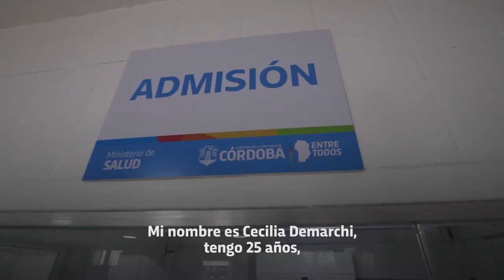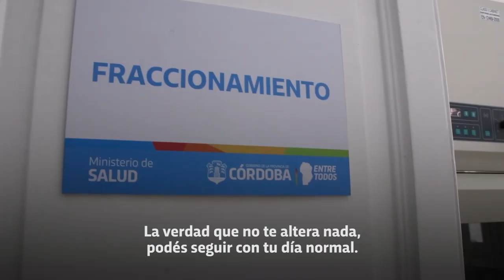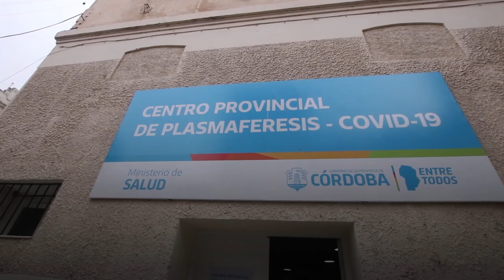Cecilia Demarchi, donante de plasma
❗️ Si te recuperaste de coronavirus, podés ayudar a otras personas a superarlo: te mostramos cómo es el proceso para donar.

👩 Cecilia tiene 25 años y vive en Córdoba Capital. Después de recuperarse de Covid-19, decidió donar plasma para ayudar a quienes lo necesiten: cada donante puede hacerlo hasta 7 veces, y ella va por su quinta donación.

❤️ En el plasma de personas recuperadas de Covid-19 puede haber anticuerpos neutralizantes, que ayudan a reducir la carga viral de quienes cursan la enfermedad. Estos anticuerpos permiten disminuir, en muchos casos, los días de internación, la necesidad de asistencia respiratoria mecánica y la mortalidad.

💉 Desde su apertura en mayo, el Centro de @plasmaferesiscovid19 de la Provincia realiza extracciones a través de un procedimiento rápido y sencillo.

💞Si te dieron el alta de coronavirus hace 21 días o más, tenés entre 18 y 65 años, no te hiciste tatuajes ni tuviste cirugías el último año y nunca cursaste un embarazo, podés donar comunicándote al Whatsapp o al correo